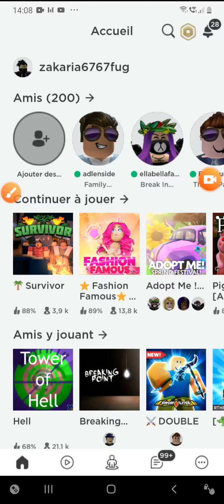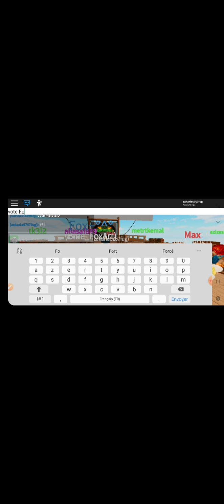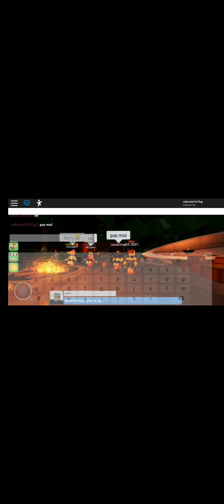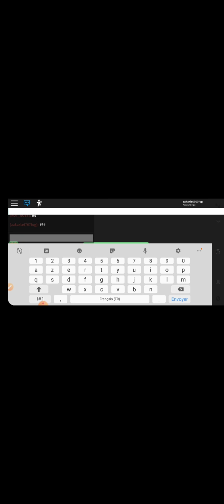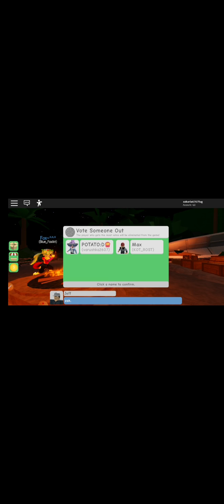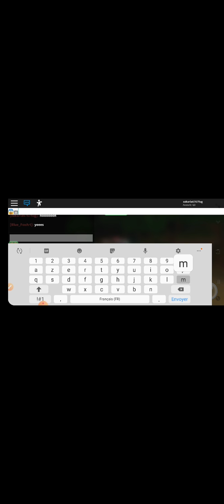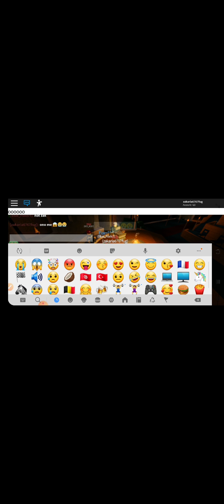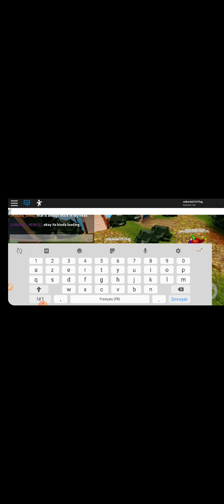1 avril 2020